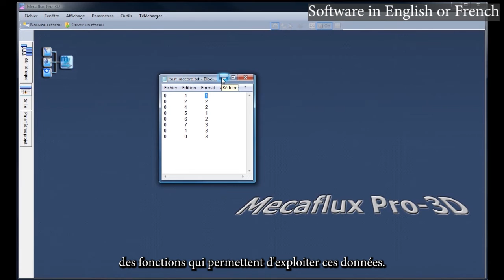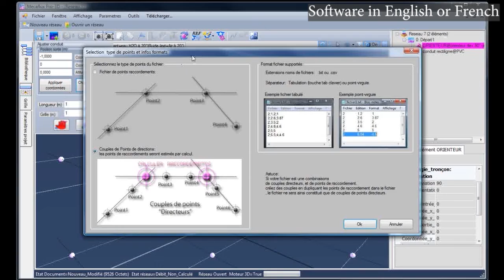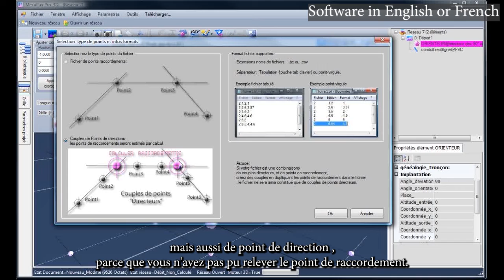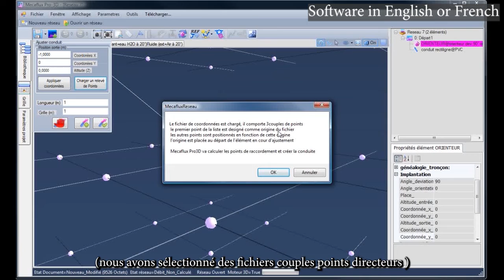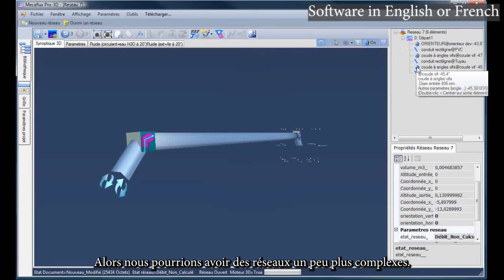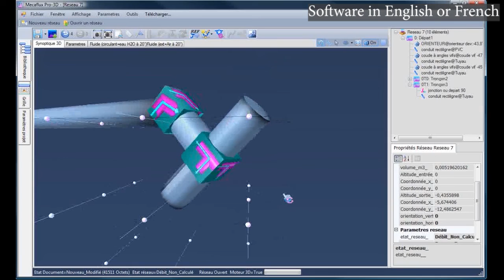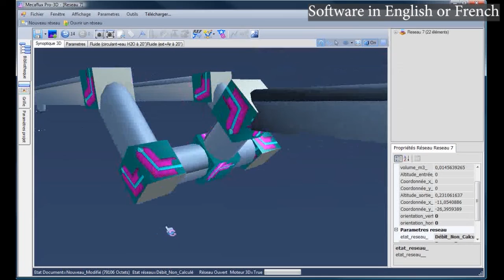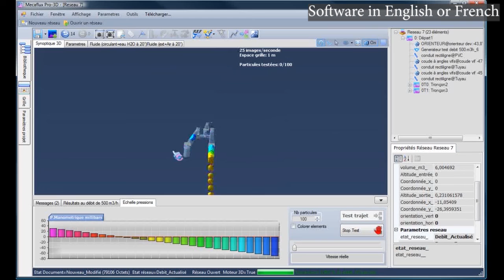utiliser un relevé de points de passage d'une conduite ,pour modéliser un réseau de fluides.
Modéliser un réseau de tuyaux, en utilisant les points relevés sur le terrain par un géomètre, avec le logiciel Mecaflux Pro3D.